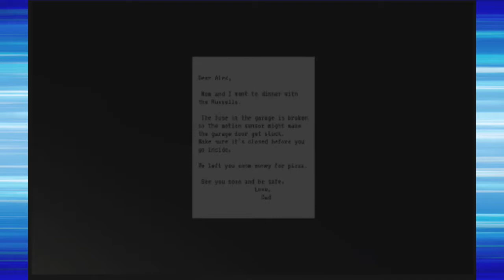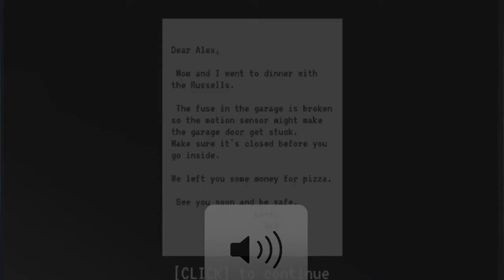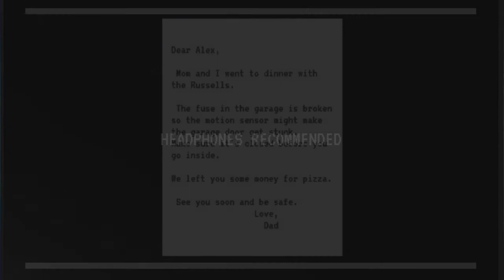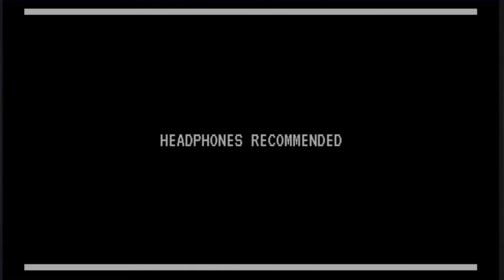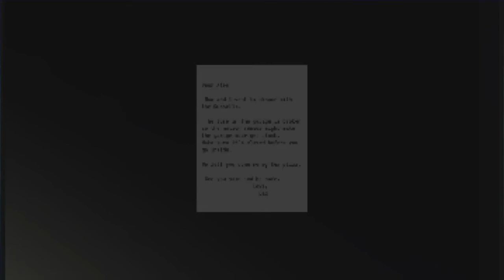We All Pee Our Pants: Make Sure It's Closed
Welcome to Halloween! did it sneak up on everyone?